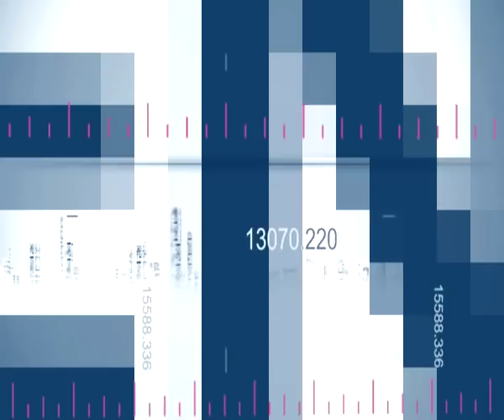Meet Nisreen Shocair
Meet Nisreen Shocair, President of Virgin Megastore Middle East and one of The Entrepreneur show judges.

تعرف على نسرين شقير، رئيسة شركة 'فيرجن ميغاستور' الشرق الأوسط و عضو في لجنة التحكيم على برنامج المبادر